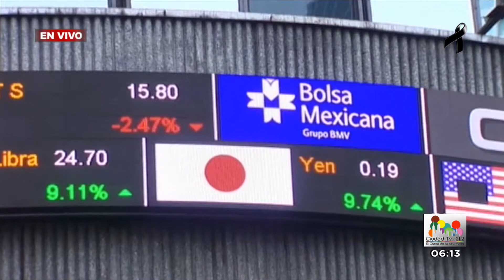Oportuno Noticias - Viernes 3 de Marzo de 2017